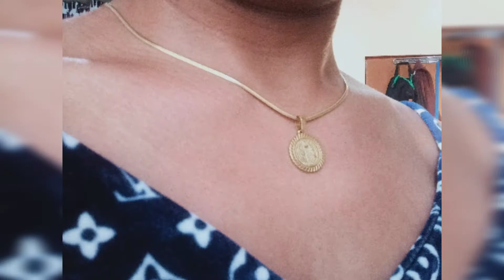NECKLACE FROM SHOPEE 79 php. I LOVE IT 😘 😘😘